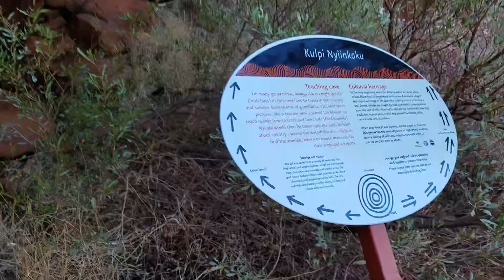Kipling Nyiinkatu teaching cave